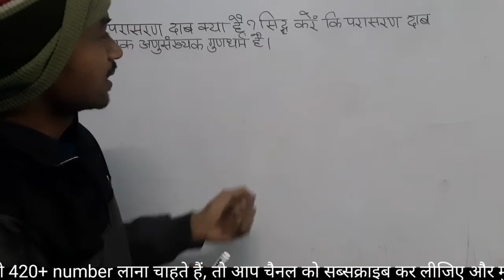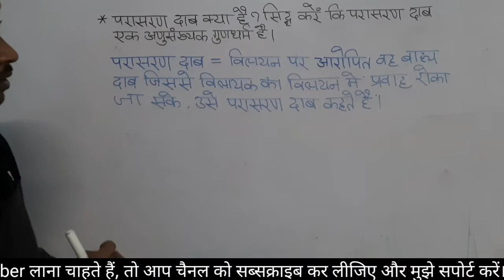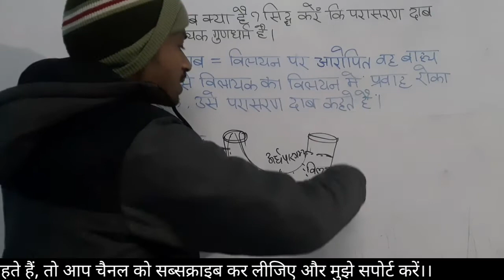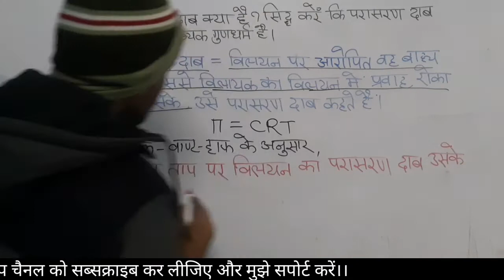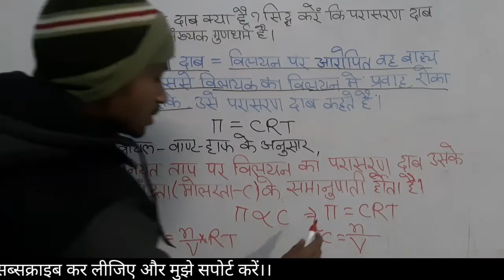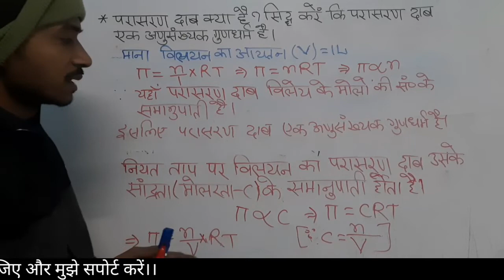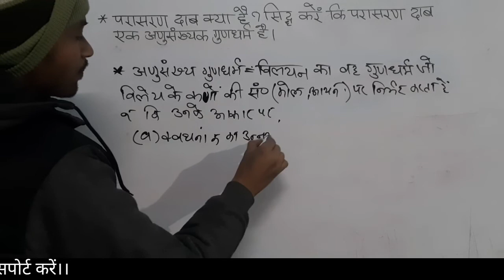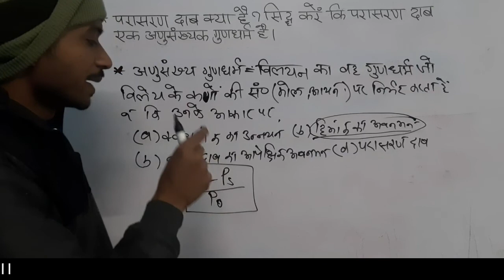class 12 vvi chemistry long questions 2022 Osmatic pressure osmosis reverse osmosis full concept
12th class chemistry vvi guess long question answer for final exam
final exam 12th chemistry vvi guess long question answer
most vvi top mvvi guess long question answer of chemistry for final exam 2022
inter class board exam chemistry vvi guess long question answer
inter class chemistry vvi guess long question answre for final board exam
vvi long question answer of chemistry 12th class
mvvi long question answer of 12th class chemistry hindi medium
12th class chemistry vvi subjective 2 marks question answer
inter final exam 2022 chemistry vvi guess 2 marks question answer
2 marks vvi subjective question answer of 12th chemistry board exam 2022
hot guess question answer of inter chemistry for final board exam 2022
vvi guess short question answer of chemistry 12th class final board exam 2022
final exam chemistry 12th class bihar baord exam, inter chemistry vvi short question answer 2022 exam
2022 में आने बाले Chemistry के most vvi Question
Important Long Question Class 12th exam 2022, Chemistry का important Long Question Class 12th 2022
vvi long questions chemistry class 12th 2022
 subjective Question Chemistry class 12th 2022, Most vvi Long Question 12th exam 2022 BSEB 12th exam 2022 chemistry ka most important Long Question, vvi Long question 2022 in class 12th
2022 के लिये दिर्घ उत्तरीय प्रश्न 2022
vvi long question 2022 12th chemistry
12th chemistry vvi long question 2022
vvi long question Class-12th chemistry 2022 vvi question 2022 12th chemistry subjective vvi subjective question 2022 12th chemistry vvi long question 2022 12th physics
12th physics vvi long question 2022
BSEB Class-12th chemistry vvi long question 2022
Bihar board 12th vvi long question 2022 Class-12th chemistry vvi long question 2022 12th chemistry vvi question 2022
chemistry vvi long question 2022
osmotic pressure and hydrostatic pressure osmotic pressure colligative properties
prove that osmotic pressure is a colligative property
osmotic pressure class 12 chemistry
osmotic pressure class 12
diffusion and osmosis
diffusion and osmosis lab
parasaran dab
parasaran dab anusankhyak gundharm hai 2022
class 12 chemistry 2022